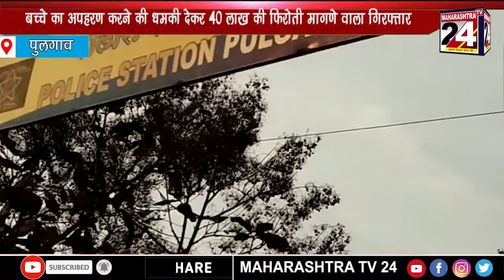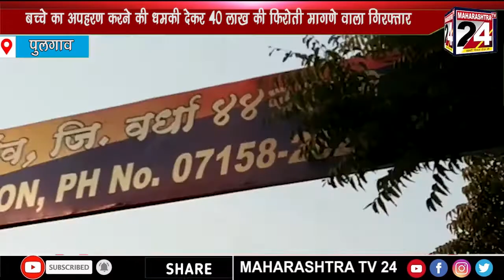बच्चे का अपहरण करने की धमकी देकर 40 लाख की फिरोती मागणे वाला गिरफ्तार | 8 july 2021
पुलगाव पोलीस  ने पहनाई  आरोपी को हथकडी  | 8 july 2021